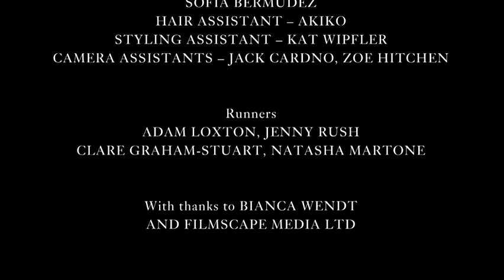SHOWstudio: Cinq à Sept - Ruth Hogben, Emanuel Ungaro and Katie Grand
A resolutely British re-interpretation of the fine French art of seduction - Ruth Hogben captures Giles Deacon's 'Feral Lace' collection for the house of Emanuel Ungaro in spellbinding motion, styled by Katie Grand and unleashed on the streets of London town.